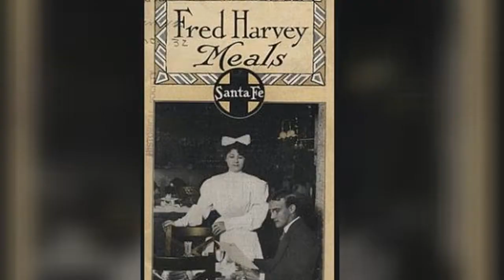Kindred Spirits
A review of two autobiographies from spirited adventurers: Emily Hahn's "No Hurry to Get Home" and Oliver Sacks' "On the Move."